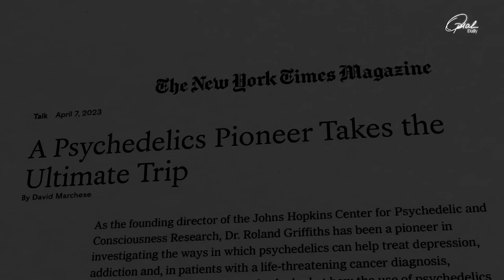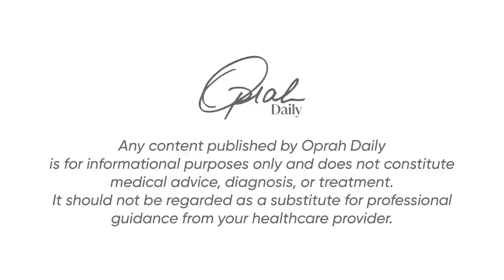Oprah Daily's O Talks: A Conversation with Dr. Roland Griffiths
In this edition of Oprah Daily's O Talks, Oprah has a conversation with Roland Griffiths, a researcher who studied the effects of mind-altering drugs on terminally ill cancer patients—before being himself diagnosed with terminal cancer.

For more videos like this, check out OprahDaily.com + sign up to be an Insider for  all the exclusive content and experiences! -